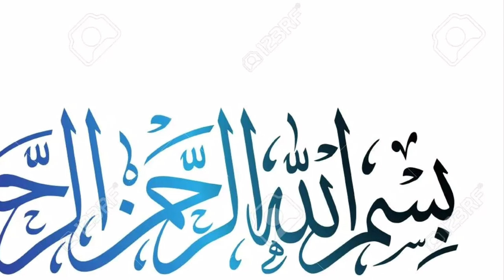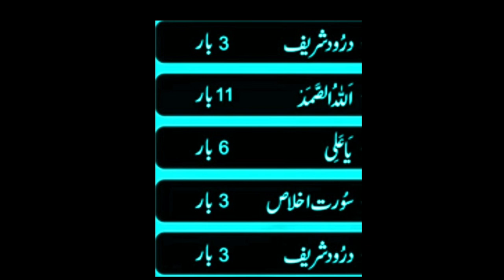💥Check yourself if you have magic Jadu Bandish Maloom Karnay Ka Amal - Get Islamic Amal💥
kahin ap per Jadu ya Jinat ka Saya tu nahi ager ap ko lagy k ap per kuch hai tu is amal say maloom kar lain
ap ko 5 minut main pata chal jay ga boht hee zaberdust amal hai ap nay kisi dosray ka jadu nahi check karna sirf apna hee check karna hai